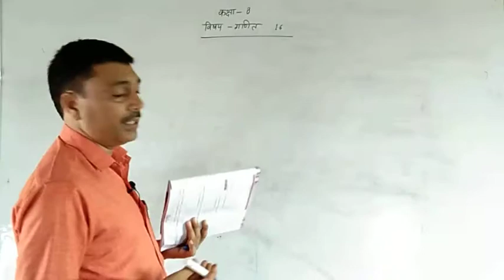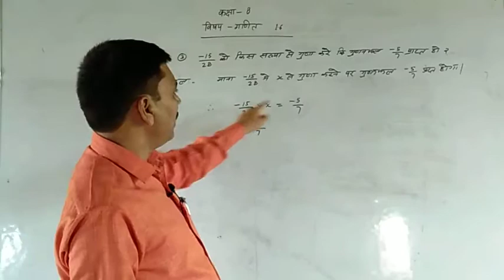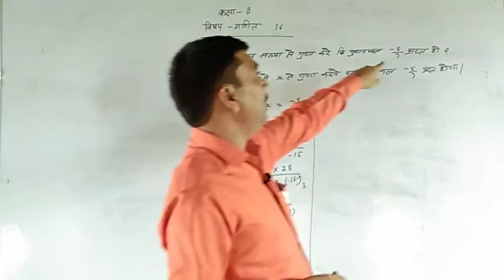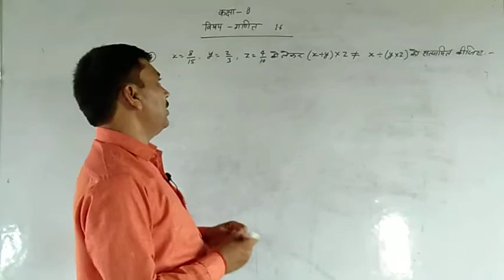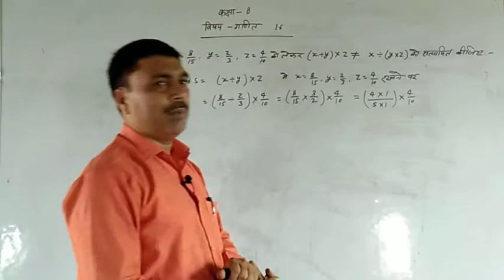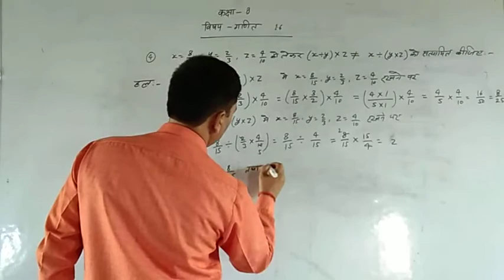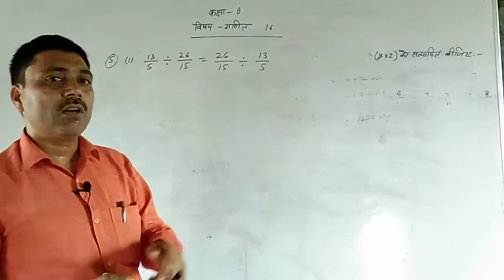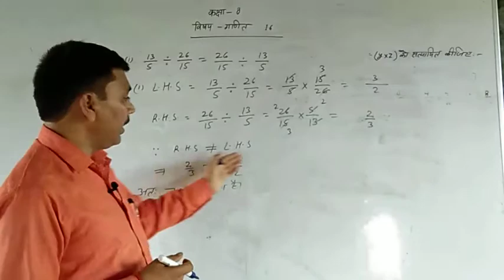Class 8th Math by Ravi Sir